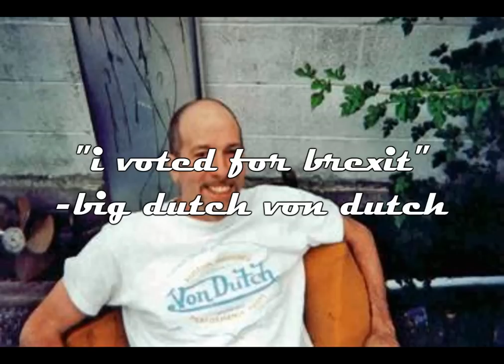Let's Play Final Fight Streetwise 06 (Uncut): Final Fight Guy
In this one, we listen to heavy metal.